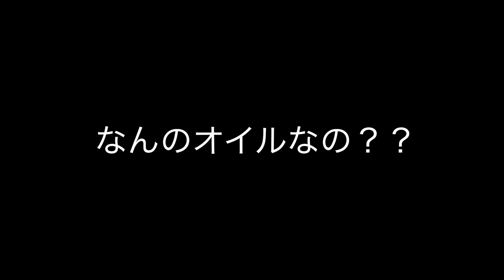【新作】ブリーチケア専用オイルエルジューダブリーチケアセラムを徹底検証しました。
ブリーチで傷んだ髪に最適なステキなアウトバスオイルが出ました。
従来のアウトバスオイルでは叶わなかった質感が出せます。
ブリーチ毛がかなり扱いやすくなりますよ。ブリーチ毛の方は必見です。

カットなどの予約は、

YouTubeは⇩⇩⇩
　毎日19時から美容のこと面白ネタ発信してます（面白ネタ8割）
タメになる情報や誰のためになる？？なんてことまで
UPしてますので是非✨✨